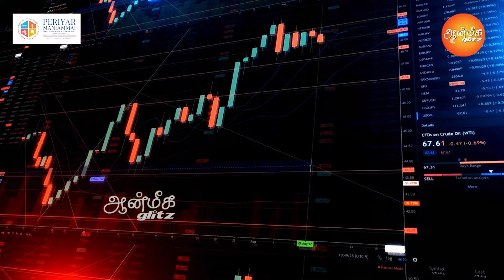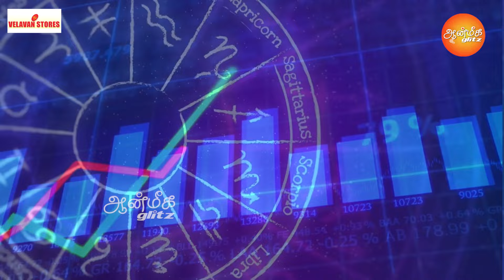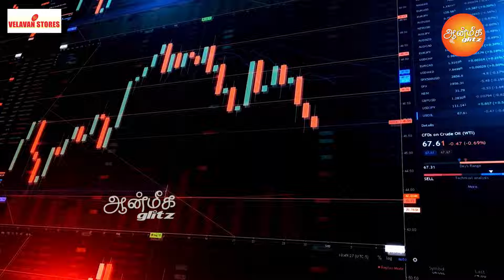💸💸இந்த ராசிக்காரர்கள் பங்கு சந்தையில் பணம் அள்ளுவது உறுதி..! | Finance Astrology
பொருளாதார ஜோதிடம்: பணம் சம்பாதிக்க ஜோதிட ரகசியங்கள் | Dr. K. R. Ramesh | ஆன்மீகக்ளிட்ஸ் | Tamil

பிரபல நிதி ஜோதிடர் Dr. K. R. Ramesh அவர்கள் ஆன்மீகக்ளிட்ஸ் யூடியூப் சேனலுக்கு அளித்த பேட்டியில், பொருளாதார ஜோதிடம் என்றால் என்ன, அதன் சிறப்புகள் என்ன என்பதை பற்றியும், ஜோதிடத்தின் மூலம் பணம் சம்பாதிப்பது எப்படி என்பதை பற்றியும் விரிவாக விளக்குகிறார்.

இந்த வீடியோவில் நீங்கள் காண்பவை:

ஜோதிட ரீதியாக பொருளாதார ஜோதிடம் என்றால் என்ன?
பண வரவு எப்படி வரும் என்பதை ஜோதிடத்தின் மூலம் எப்படி கணிக்கலாம்?
எந்த ராசிகளுக்கு பணம் சம்பாதிப்பதில் அதிர்ஷ்டம் அதிகம்?
பங்கு சந்தையில் பணம் சம்பாதிக்க ஜோதிடத்தில் எந்தெந்த அம்சங்களை பார்க்க வேண்டும்?
சொந்தமாக தொழில் தொடங்க எந்த ராசிக்காரர்கள் சாதகமாக இருப்பார்கள்?
டிரேடிங் வர்த்தகம் எந்த ராசிக்காரர்களுக்கு லாபம் தரும்?
வீட்டில் உள்ள தங்கம் பெருக ஜோதிட ரீதியாக என்ன செய்ய வேண்டும்?
தீடிர் அதிர்ஷ்டம் யாருக்கு கிடைக்கும்?
ஒரு நிறுவனம் வளர்ச்சியடைய ஜோதிடத்தில் எந்தெந்த அம்சங்களை பார்க்க வேண்டும்?
பங்கு சந்தையில் பணம் இழப்பதை எப்படி தடுக்கலாம்?
பொருளாதாரத்தில் வெற்றி பெற ஜோதிடம் எப்படி உதவும்?
Dr. K. R. Ramesh அவர்களின் வாடிக்கையாளர்களுக்கு ஜோதிடத்தின் மூலம் கிடைத்த அற்புத அனுபவங்கள்
பொருளாதாரத்தில் முன்னேற விரும்புபவர்களுக்கு இந்த வீடியோ மிகவும் பயனுள்ளதாக இருக்கும்.

பொருளாதார ஜோதிடம்
பணம் சம்பாதிக்க ஜோதிடம்
பங்கு சந்தை ஜோதிடம்
தொழில் ஜோதிடம்
தங்கம் ஜோதிடம்
அதிர்ஷ்ட ஜோதிடம்
நிறுவன ஜோதிடம்
Dr. K. R. Ramesh
ஆன்மீகக்ளிட்ஸ்
தமிழ்
ஜோதிடம்
பணம்
செல்வம்
வெற்றி